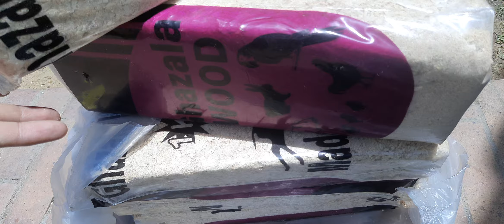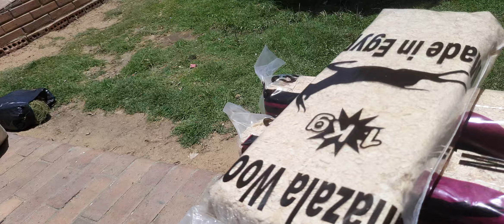اخر اسعار اكل العصافير عند ام فهد اللي ديما بتلخبط في اسمها😂😂15/6/2022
ما عليك سوى الانتساب إلى هذه القناة للاستفادة من المزايا:
سوق السيده عائشه للعصافير, سوق الجمعه للعصافير, اسعار العصافير في سوق الجمعه, اسعار العصافير في سوق السيده عائشه, اسعار العصافير اليوم في سوق الجمعه, تقرير اسعار العصافير في سوق السيده عائشه, تقرير اسعار العصافير في سوق الجمعه, اقفاص العصافير, استرالي, كوكتيل, روز, فيشر, زيبرا, لاتيني, البينو, كناري, عشوش العصافير, بغبغنات, محمد درويش, قناة عشق الكوكتيل المصري